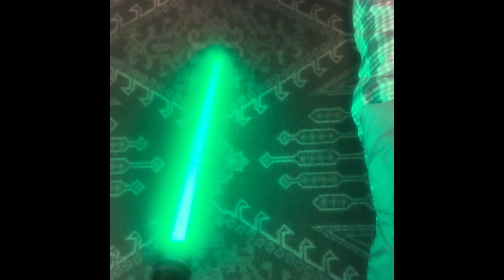Red, Green, Blue, Purple, Yellow or White?